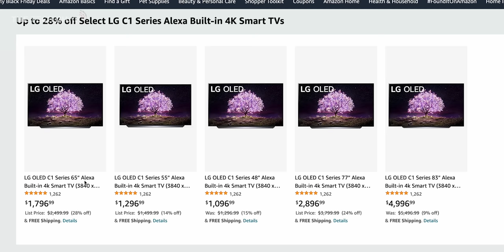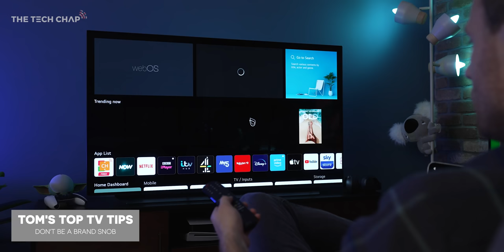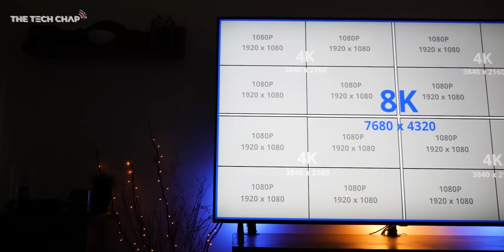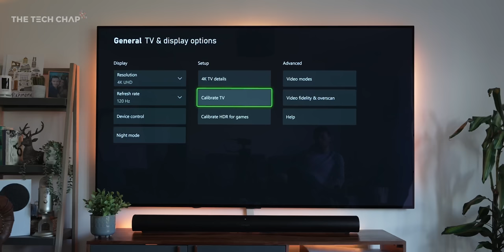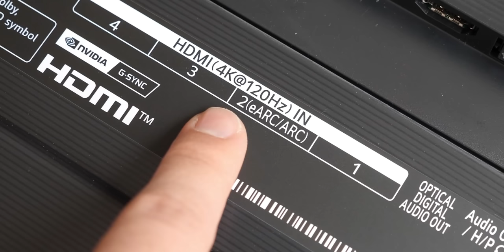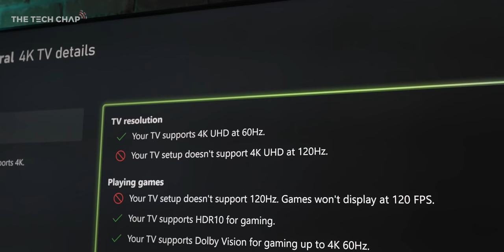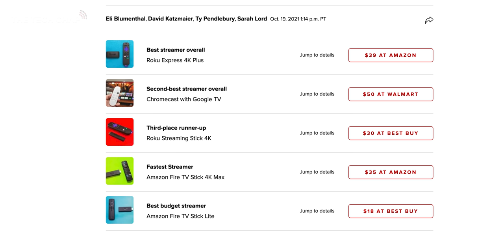Watch BEFORE You Buy a New TV! (2021/2022 TV Buying Guide)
The Tech Chap TV Buying Guide (late 2021) - top 10 tips for buying a new TV!

00:00 Buying a TV is hard
00:31 TIp 1: Best Time to Buy?
01:20 Tip 2: Look Beyond Big Brands
01:36 Tip 3: Bigger is Better
02:24 Tip 4: Change the Settings
03:20 Tip 5: Get a Soundbar
04:07 AD - LG OLED
05:51 Tip 6: Picture Quality
06:45 Tip 7: LED vs OLED vs QLED
08:21 Tip 8: Gaming TV
09:45 Tip 9: Roku, Fire & Chromecast
10:10 Read Reviews!